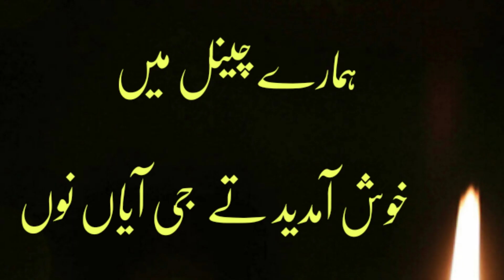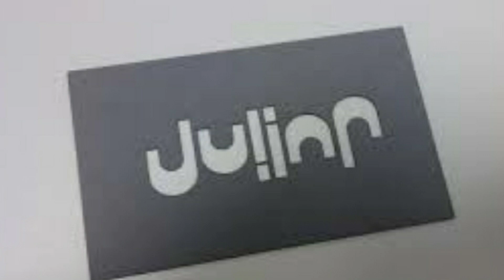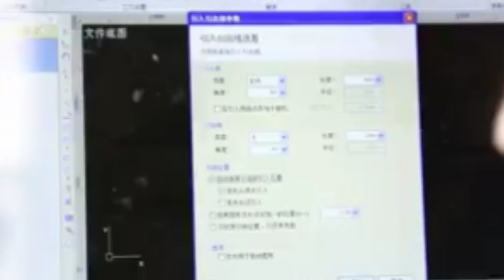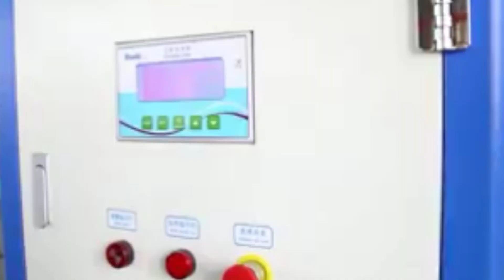Small industry business idea ll metal plates cutting laser with mehr Rehman radio wala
Business Ki Awaaz show

Mehr Rehman Radio Wala

Mehr Radio wala
In this video series name "How to make with Mehr Rehman Radio wala"
You can start home based Work if you are a old man or a house wife or disabled man or women even you are a job person and you want earn some extra money from side small Business, I am here for you to give you step by step advice how to make a different small things which can your life change.

in this video you will get idea how you can earn more then 1 lakh, just invest RS 1600

in this video I explained about laser fiber cutting machine, you can run fiber  laser machine business with 10 lakh investment and can earn good  Profit.